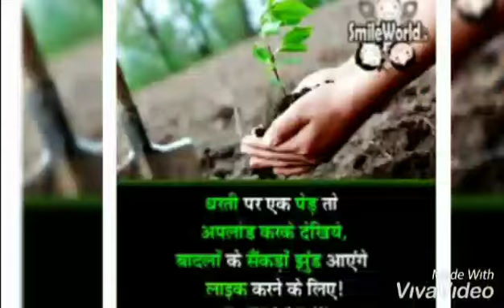Pramoter Manish Gupta